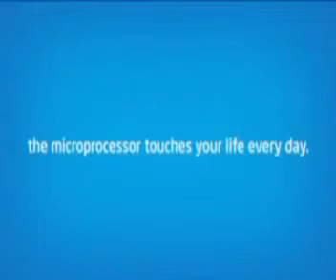Intel Max Your Moves-TDI Mall-Delhi-21&22ndJune-Daljeet